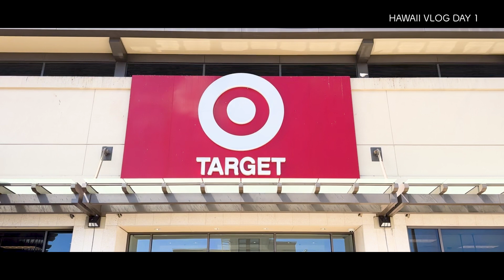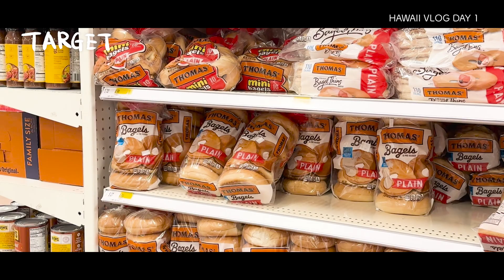［Hawaii Vlog♯01］ハワイ旅行2023🌴 | 海外デート | ヒルトンハワイアンビレッジ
みなさんごきげんよう🕊️
暑くて暑くてたまらない日々が続いておりますがいかがお過ごしですか？

私たちは元気に仲良く過ごしています𖤣𖤥𖠿𖤣𖤥

雑談ラジオやShortsでは少しお話しさせていただいたのですが、2023年7月1日から7泊9日でハワイに行ってきました〜！

なんと恋人も家族の一員として参加してくれたのです𓂃𓊝𓄹𓄺

数回に分けて旅の様子をvlog形式で更新していく予定ですのでぜひお付き合いください！

Hawaii Vlog初回は、
出発日とホノルル到着後の様子をまとめてみました🌴

00:00 ダイジェスト
00:51  ハワイへ出発
01:41  飛行機から見た景色
02:17  ホノルル到着
03:07  朝日グリルでお昼ごはん
05:04  街を散策
05:36  ホールフーズマーケットに到着
07:49  ファーマーズマーケットへ
08:54 かき氷を買うよ〜！
09:55  ターゲットで食料調達
10:18  ヒルトンハワイアンヴィレッジ
10:26  ルームツアー
12:00  ホテルを散策
12:44  おやすみなさい

私たちが今回行ったお店はこちら▽▼▽

●朝日グリル
ASAHI GRILL Ward
515 Ward Ave Honolulu, HI 96814, USA

●ホールフーズマーケット
Whole Foods Market Queen
388 Kamakee St #100, Honolulu, HI 96814, USA

●アラモアナセンター
Ala Moana Center
1450 Ala Moana Boulevard, Honolulu, HI 96814, USA

・Target Ala Moana
・Yummy Korean BBQ
・Panda Express
・Jollibee

●ヒルトンハワイアンビレッジ
Hilton Hawaiian Village
2005 Kalia Road Honolulu, Hawaii 96815, USA